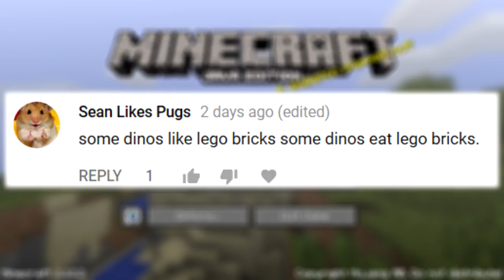I'm The Worst at Minecraft.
Trying a server! Should I play this some more?
∘∘∘∘∘∘∘∘∘∘∘∘∘∘∘∘∘-Credits-∘∘∘∘∘∘∘∘∘∘∘∘∘∘∘∘∘∘

'REACH'

△⚪✕◻ Game on!